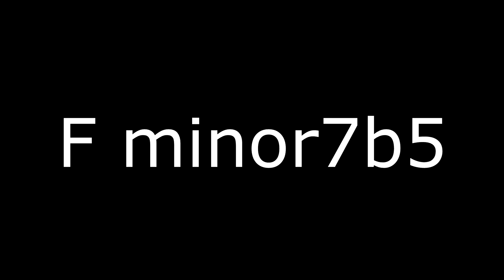Arppegio Ep 2